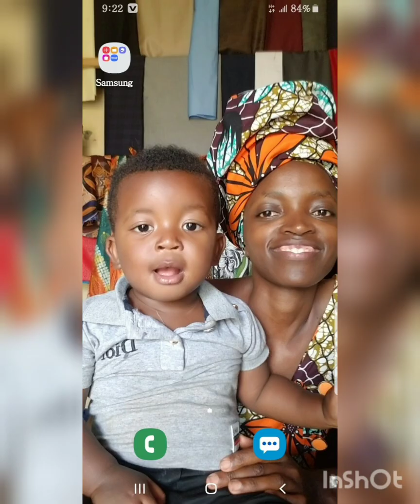Umwana wa samuel burya yarakuze